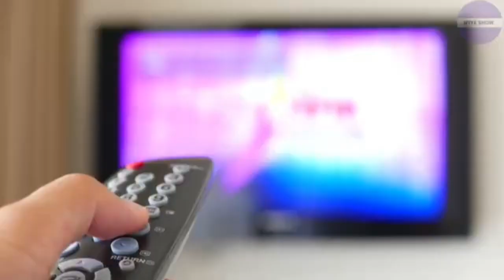Sucaado waxay fududeysey dilka ninkeeda balse maxaa ku dhacay?